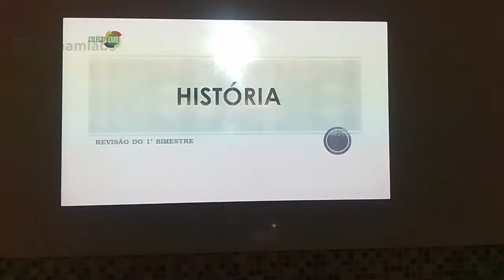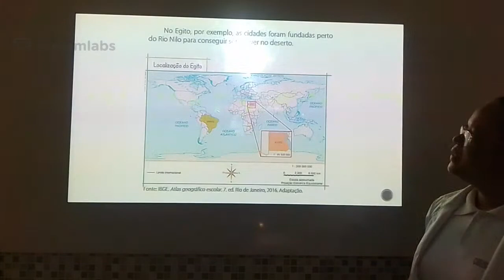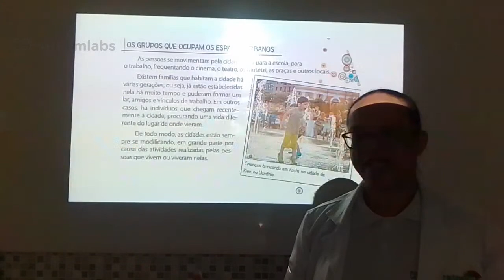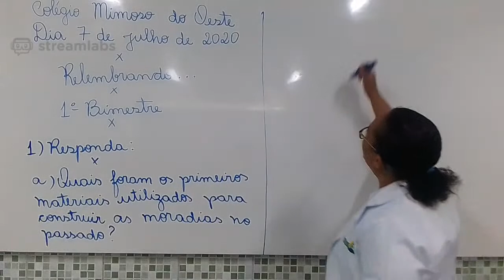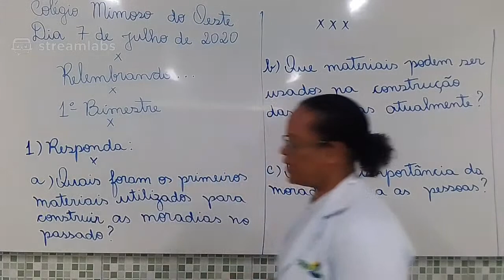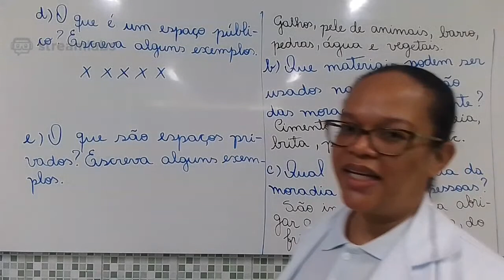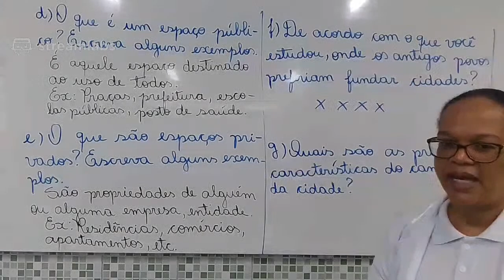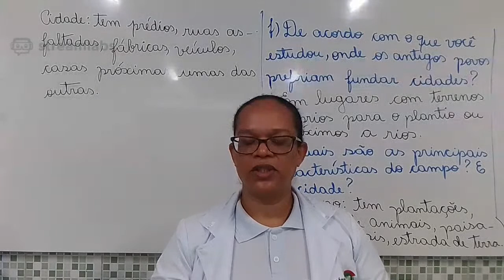Transmissão ao vivo de TerceiroEF CMO